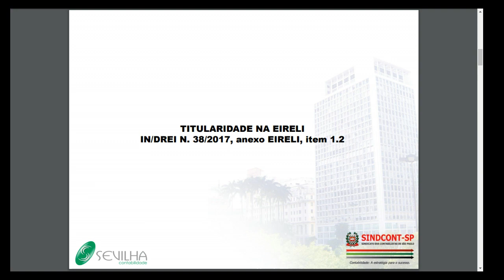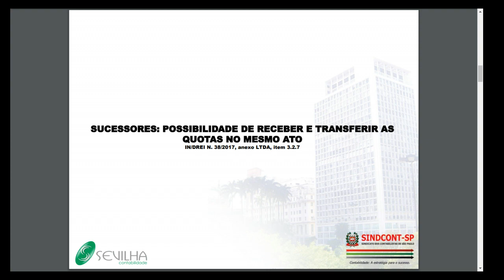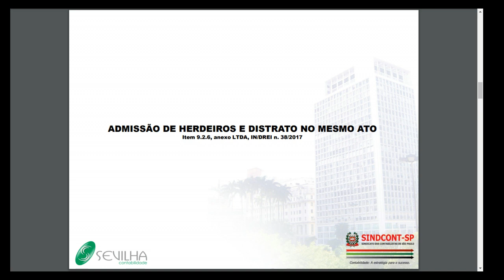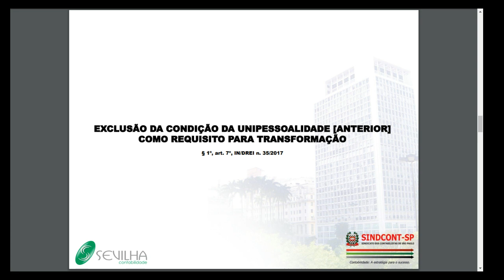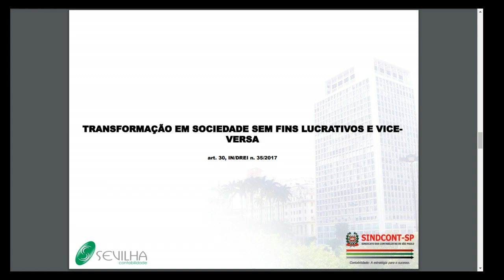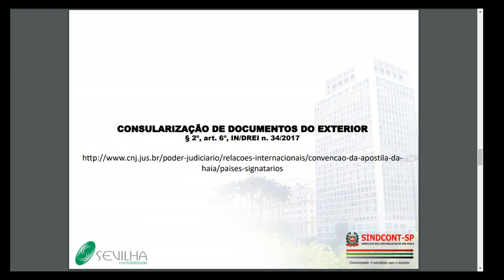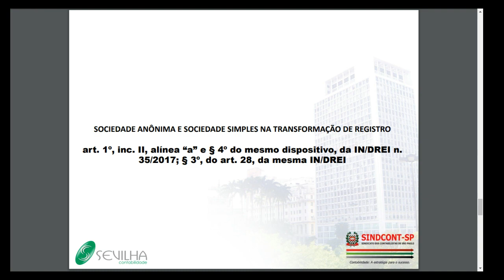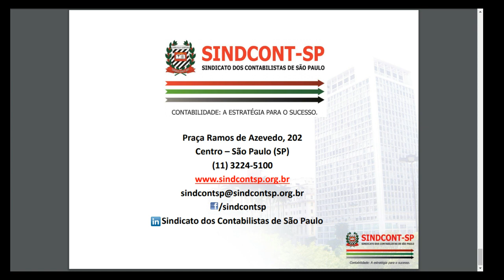Webinar - Registro de atos Societários